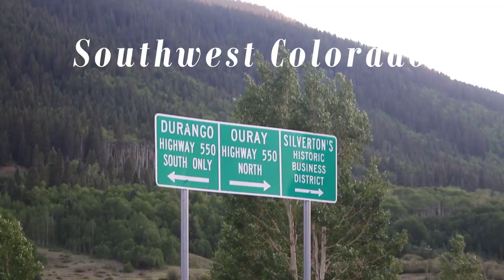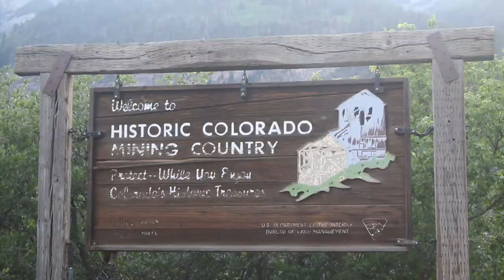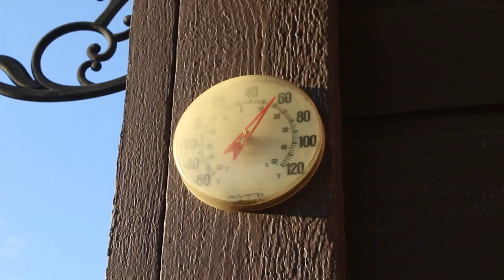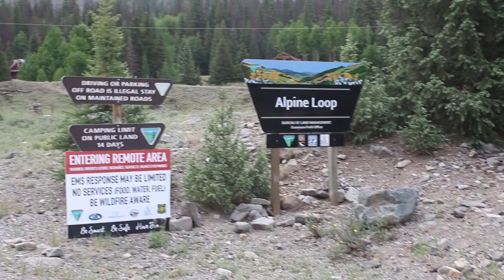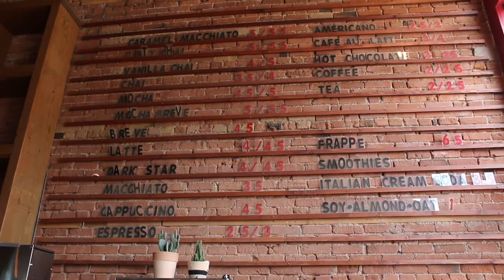COLORADO VLOG: Ouray, Alpine Loop, Climbing, Telluride, & more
Join me on this stunning few days in the San Juan Mountains of Colorado. Spent some time in Ouray, Silverton, Durango, Telluride, and most importantly the Alpine Loop Scenic Byway. I will cherish this trip forever and can't wait to return!!

tunes:
Widowspeak
Peach Pit
Froth
Gregory Alan Isakov